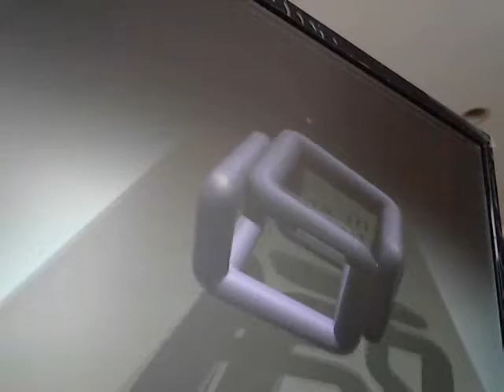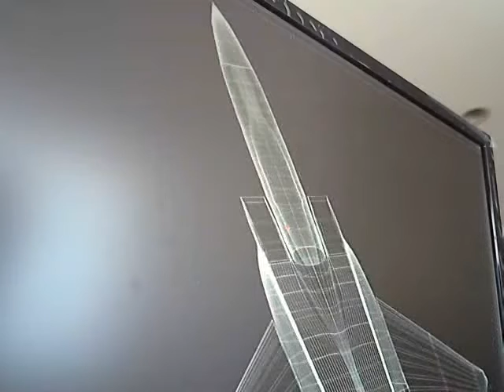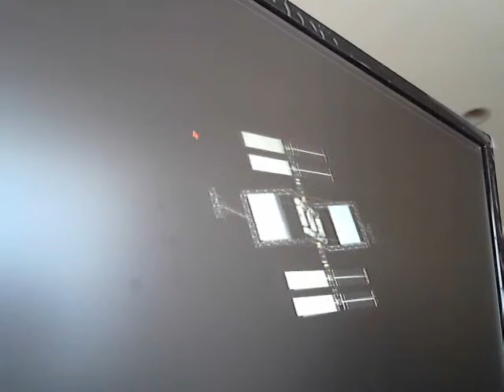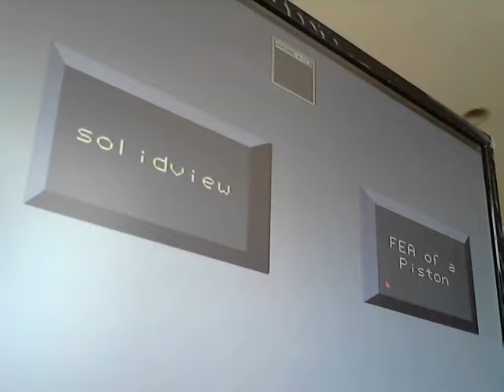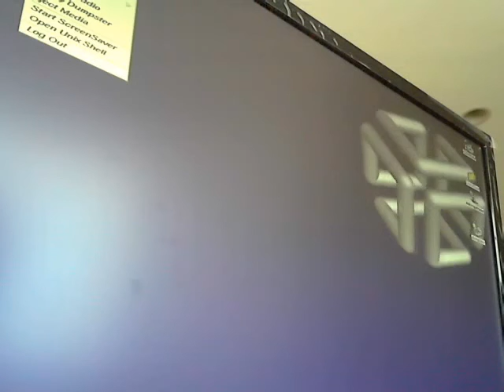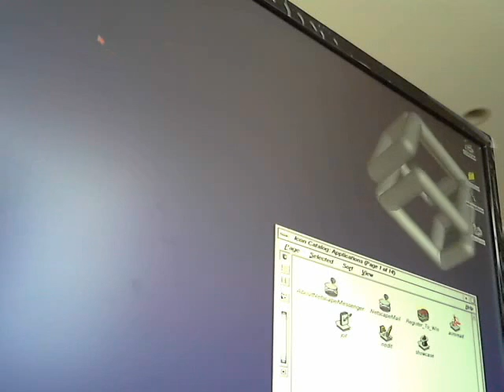sgi silicon graphics inc OCTANE DEMO by DJ Takayasu